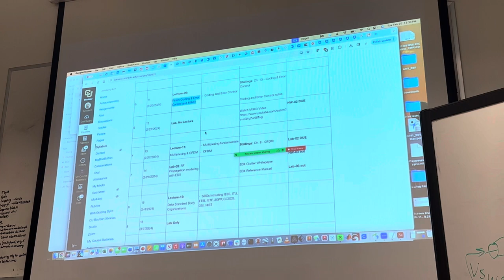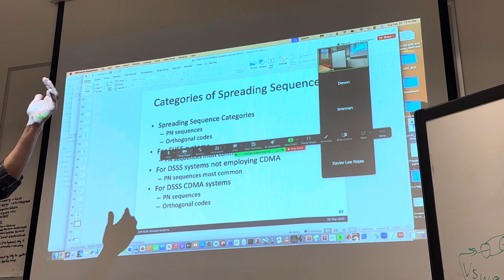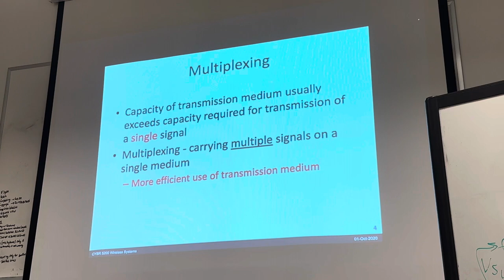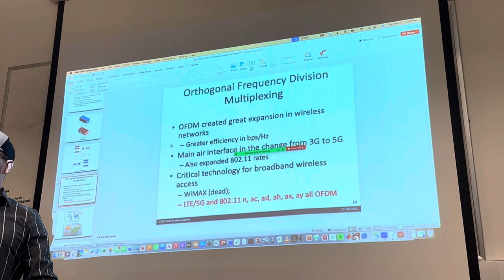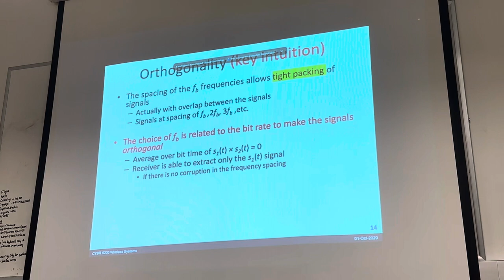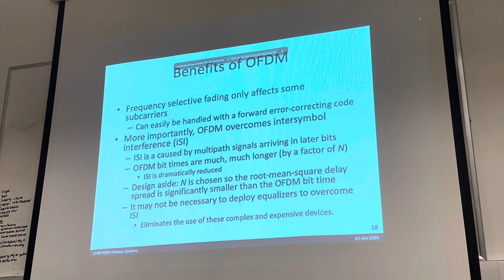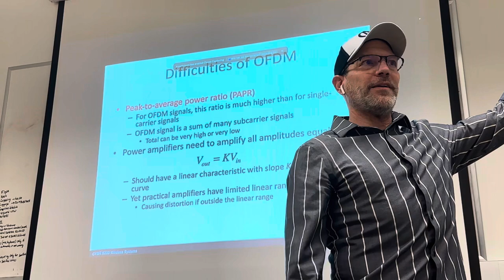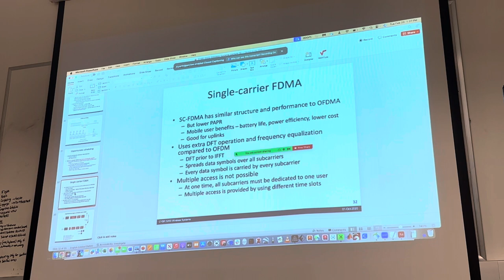Wireless introduction 20 February